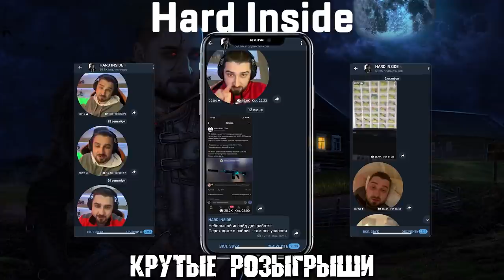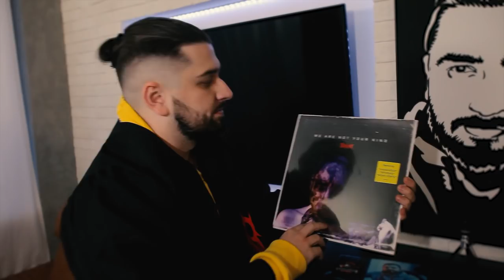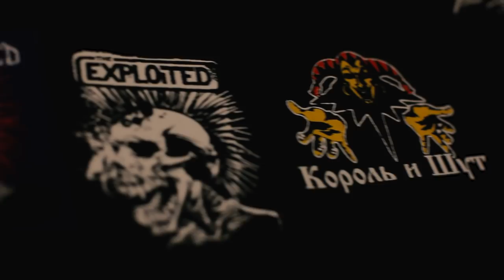ОБЗОР МОЕЙ СТУДИИ . ГДЕ СТРИМИТ HARD PLAY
Обзор моей студии. В этом ролике вы увидите как выглядит место в котором я стримлю, а также покажу ваши подарки и расскажу много интересного.